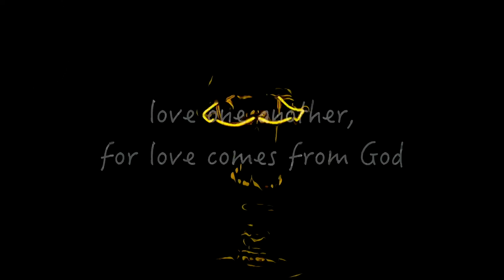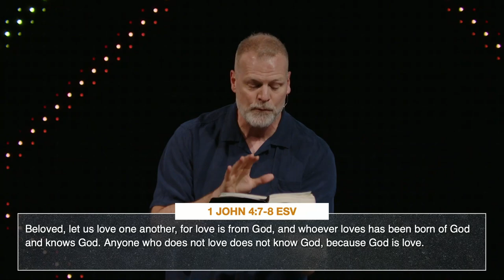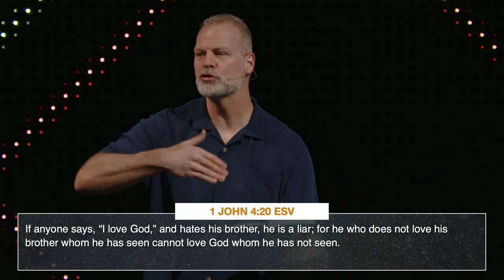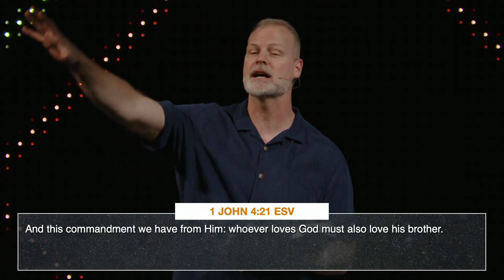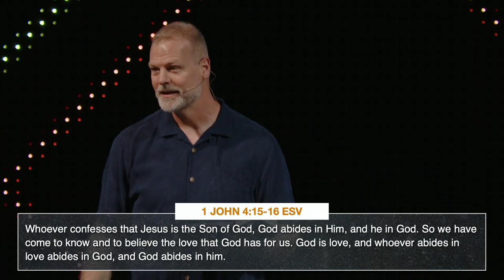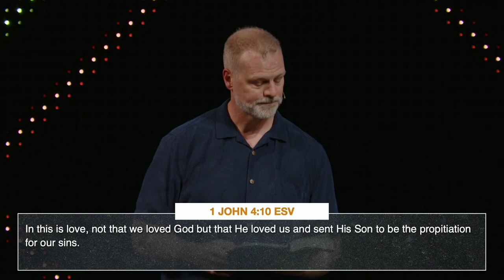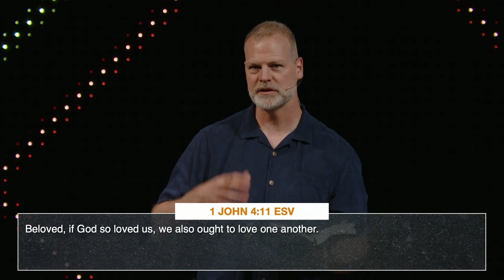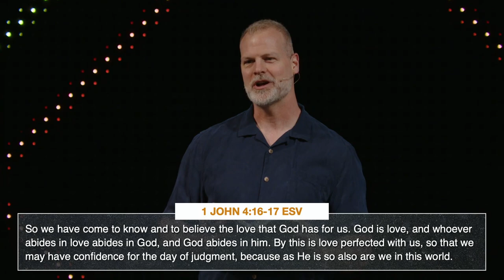First Love | Jarrod Jones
This week Pastor Jarrod shows what 1 John says about why we should love, and how we can love.

Everything we do at Grace is made possible because our people invest in what God is doing here.

Ready to take your next steps at Grace? to learn more.